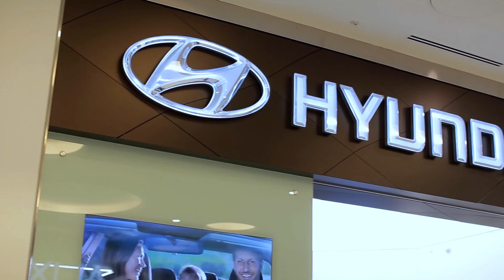Вручение ключей от автомобиля в Hyundai City Store АВИЛОН